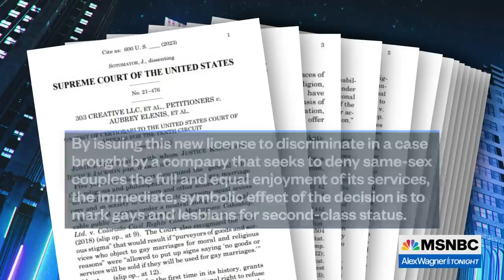Report suggests Supreme Court opened door to anti-gay discrimination based on fake case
Melissa Gira Grant, staff writer for The New Republic, talks about her interview with the person supposedly at the heart of the 303 Creative v. Elenis case and her reporting that suggests there is no basis in reality for the case that has become the vehicle for the conservative Supreme Court to allow discrimination against LGBTQ people.